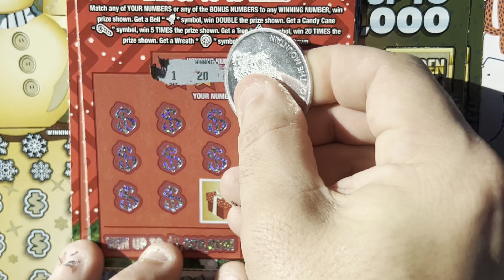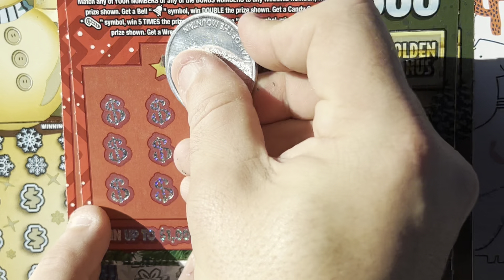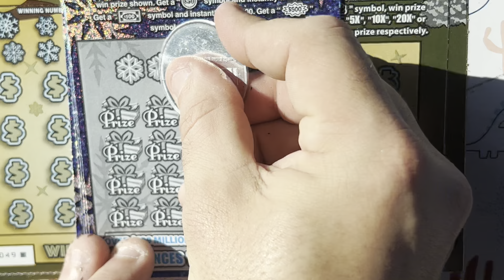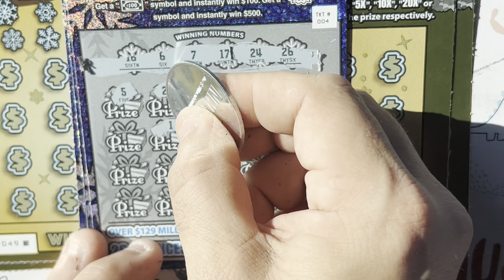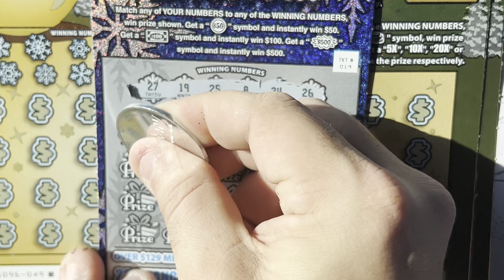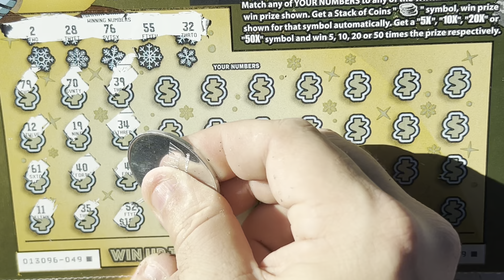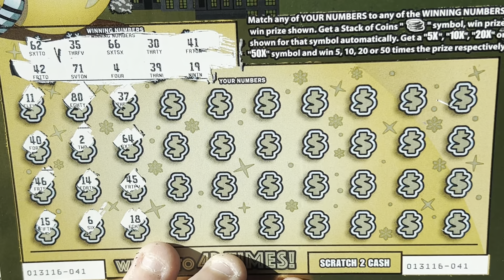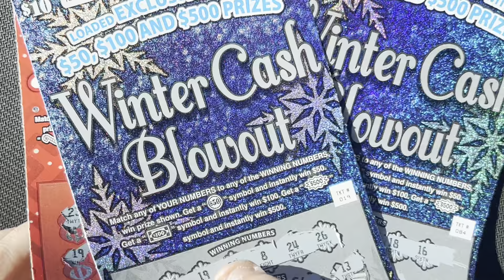Another Day, Another Profit? NEW Mass Lottery Holiday Scratch Tickets!